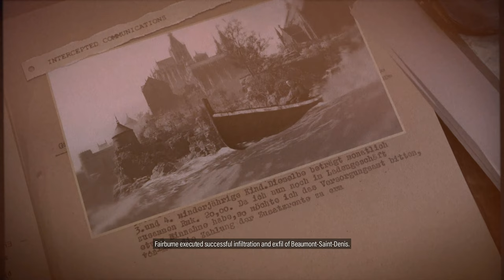Monkery of Madness! Sniper Elite 5 part 11 Mission 3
After a intense battle with the KRAKEN guards, Dervel and Boudicca climb to the top of the Monastery of Beaumont Sanit-Denis to eavesdrop on a secret meeting of some top officers of operation KRAKEN.  They discover sinister plans to infiltrate America with English speaking Germans.

Their Mission: Assassinate Fabian RIchter, Eliminate the Spy Academy and GTFO.